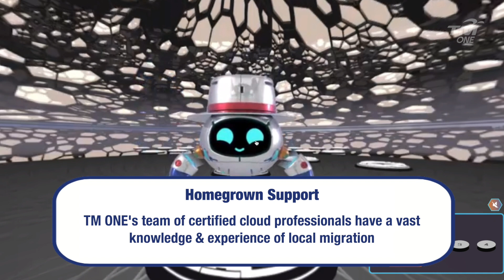Pengalaman Maya Awan 360° TMONE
𝗠𝗲𝗺𝗮𝗰𝘂 𝘁𝗿𝗮𝗻𝘀𝗳𝗼𝗿𝗺𝗮𝘀𝗶 𝗸𝗲𝗮𝗿𝗮𝗵 𝗗𝗶𝗴𝗶𝘁𝗮𝗹𝗠𝗮𝗹𝗮𝘆𝘀𝗶𝗮 𝗱𝗲𝗻𝗴𝗮𝗻 𝗽𝗲𝗻𝗴𝗮𝗹𝗮𝗺𝗮𝗻 𝟯𝟲𝟬 𝗱𝗮𝗿𝗷𝗮𝗵 𝘀𝗲𝗰𝗮𝗿𝗮 𝗺𝗮𝘆𝗮

Terokai pengalaman maya 360 darjah bersama TOMI, robot kecerdasan yang dibawakan oleh unit perniagaan perusahaan dan sektor awam kami, TM ONE. Kandungan interaktif Pengalaman Pemindahan Data Awan (𝐶𝑙𝑜𝑢𝑑 𝑀𝑖𝑔𝑟𝑎𝑡𝑖𝑜𝑛 𝐸𝑥𝑝𝑒𝑟𝑖𝑒𝑛𝑐𝑒) TMONE ini berkemahiran dalam menyediakan pakar teknologi dan keupayaan profesional awan yang lengkap untuk memberikan pelanggan perniagaan dan sektor awam dengan pengalaman baharu mengenai pemindahan data awan mereka. Simulasi yang dikuasakan oleh TM ONE Experience Centre adalah antara
langkah strategik kami untuk memacu Malaysia ke arah DigitalMalaysia.

𝘬𝘦𝘬𝘢𝘭𝘱𝘦𝘬𝘢 𝘥𝘦𝘯𝘨𝘢𝘯 𝘱𝘦𝘳𝘴𝘦𝘬𝘪𝘵𝘢𝘳𝘢𝘯 & 𝘬𝘦𝘴𝘪𝘩𝘢𝘵𝘢𝘯, 𝘢𝘮𝘢𝘭𝘬𝘢𝘯 𝘱𝘦𝘯𝘫𝘢𝘳𝘢𝘬𝘢𝘯 𝘴𝘰𝘴𝘪𝘢𝘭 & 𝘫𝘢𝘨𝘢 𝘬𝘦𝘣𝘦𝘳𝘴𝘪𝘩𝘢𝘯 𝘥𝘪𝘳𝘪.

𝗧𝗮𝗸𝗶𝗻𝗴 𝗧𝗿𝗮𝗻𝘀𝗳𝗼𝗿𝗺𝗮𝘁𝗶𝗼𝗻 𝗙𝗼𝗿𝘄𝗮𝗿𝗱 𝗳𝗼𝗿 𝗮 𝗗𝗶𝗴𝗶𝘁𝗮𝗹𝗠𝗮𝗹𝗮𝘆𝘀𝗶𝗮 𝘄𝗶𝘁𝗵 𝟯𝟲𝟬

This interactive content on Cloud Migration Experience provides local certified cloud experts and end-to-end cloud professional capabilities to support Enterprises and Public Sector customers on their cloud migration journey, focusing on business priorities. This is one of our strategic approach to drive progress all Malaysians towards a DigitalMalaysia.

The simulation is powered by TM ONE Experience Center and you can experience it

𝘴𝙏𝘢𝘺𝙈𝘪𝘯𝘥𝘧𝘶𝘭 𝘸𝘪𝘵𝘩 𝘰𝘶𝘳 𝘴𝘶𝘳𝘳𝘰𝘶𝘯𝘥𝘪𝘯𝘨𝘴 & 𝘸𝘦𝘭𝘭𝘣𝘦𝘪𝘯𝘨, 𝘱𝘳𝘢𝘤𝘵𝘪𝘤𝘦 𝘴𝘰𝘤𝘪𝘢𝘭 𝘥𝘪𝘴𝘵𝘢𝘯𝘤𝘪𝘯𝘨 & 𝘢𝘭𝘸𝘢𝘺𝘴 𝘮𝘢𝘪𝘯𝘵𝘢𝘪𝘯 𝘢 𝘨𝘰𝘰𝘥 𝘩𝘺𝘨𝘪𝘦𝘯𝘦.